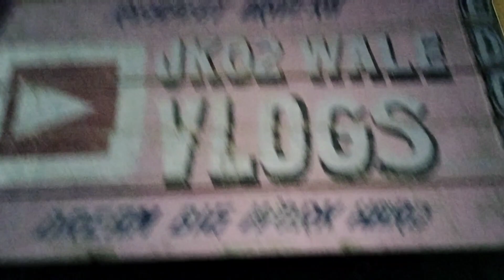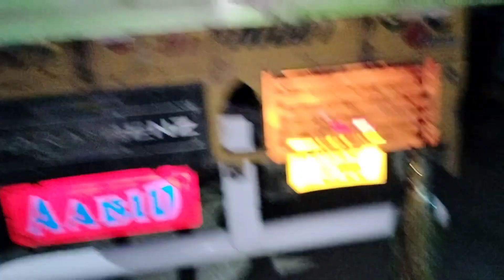Dana Ne Kiya Gadi Ko Saff